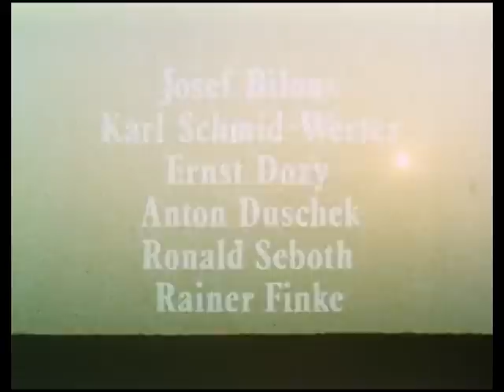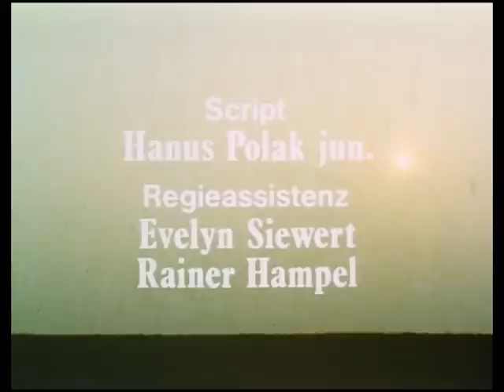Helmuth Lohner - Tarabas (1981) Teil 1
Handlung und Hintergrund
Russland kurz vor Ausbruch des Ersten Weltkrieges. Der hitzköpfige Großgrundbesitzer-Sohn Nikolaus Tarabas sympathisiert mit den Revolutionären und ist sogar in ein Attentat verwickelt. Sein Vater verstößt ihn daraufhin und schickt ihn nach Amerika. Hier lebt der Russe seinen Jähzorn und seine Brutalität ungezügelt aus. Eine Zigeunerin prophezeit ihm, er werde ein Mörder und ein Heiliger werden. Als er vom Ausbruch des Ersten Weltkrieges hört, kehrt Tarabas in seine Heimat zurück. In der Armee erwirbt er sich nach blutigen Gräueltaten schnell den Beinamen „Der Schreckliche“. Nach dem Krieg in einem polnischen Städtchen gestrandet, erlebt Tarabas ein Pogrom gegen wehrlose Juden. Das Erlebnis bewirkt eine innere Wandlung.